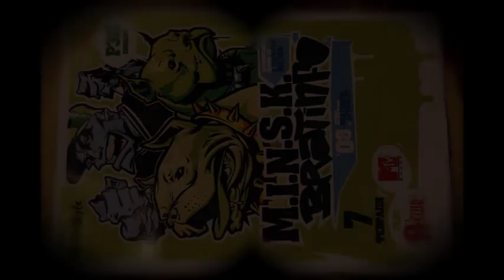ЦЕРЕМОНИЯ ВРУЧЕНИЯ НАГРАД Б.Р.А.Т.ИНФО (промо-ролик №2)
Второй рекламный ролик церемонии вручения ХИП-ХОП НАГРАД Б.Р.А.Т.ИНФО, которая пройдёт 7 февраля в минском клубе R-Club в рамках презентации нового диска от группы M.I.N.S.K..